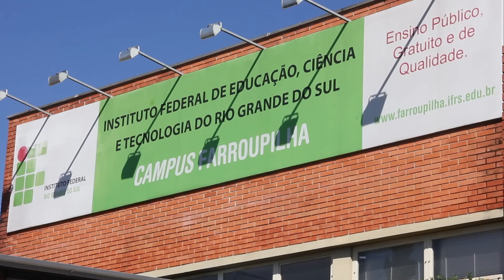Conheça o curso de Engenharia Mecânica - IFRS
Conheça o Curso Superior de Engenharia Mecânica do Campus Farroupilha do Instituto Federal do Rio Grande do Sul.

Vídeo: produção do Setor de Comunicação do Campus Farroupilha IFRS

Engenharia Mecânica:

O Curso Superior de Engenharia Mecânica tem como objetivo formar um profissional capaz de considerar os problemas em sua totalidade com uma visão sistêmica dos processos de fabricação. O curso deve desenvolver as habilidades de coordenar, interagir com pessoas, interpretar a realidade de maneira dinâmica e propor soluções que sejam corretas dos pontos de vista técnico, econômico, social e ambiental.

O profissional formado poderá atuar no setor metal-mecânico, nas áreas de desenvolvimento de materiais, gestão da produção, projetos mecânicos, processos industriais, entre outras.

Perfil do Curso
Requisitos: conclusão do Ensino Médio;

Turno: integral;

Formas de Ingresso: ENEM e processo seletivo organizado pelo IFRS;

Vagas: 25;

Duração: 3.800h em disciplinas distribuídas em 10 semestres + Trabalho de Conclusão de Curso